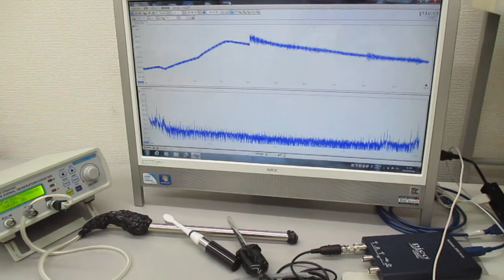超音波プローブを利用した超音波制御システム Ultrasonic-labo